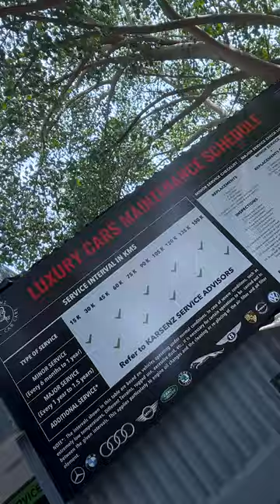AUDI A8L I GENERAL SERVICE I KARSENZ TOTAL CAR CARE PVT LTD I CHENNAI I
Its about General Service of AUDI A8L done at Karsenz Total Car Care Pvt Ltd, Chennai.